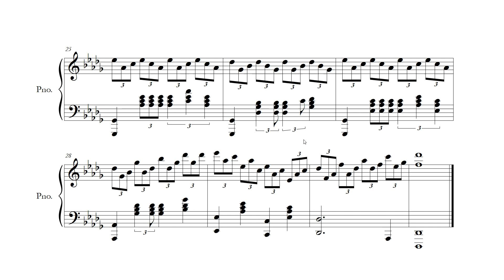Terranigma - The Flying Dandelion (+ Prelude) (Piano)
Title: The Flying Dandelion (+ Prelude) 「 飛ぶたんぽぽ （+ 前奏曲）」
Game: Terranigma 「天地創造」

Composition: Masanori Hikichi (Flying Dandelion) | Masanori Hikichi and/or Miyoko Kobayashi (Prelude)
Piano Arrangement: me